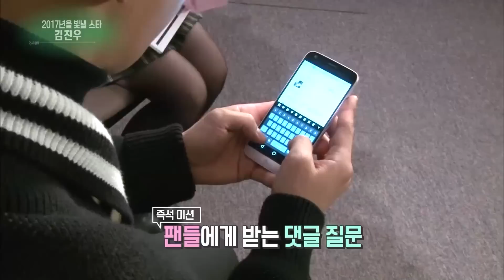Interview with Kim Jinwoo [Entertainment Weekly / 2017.02.06]